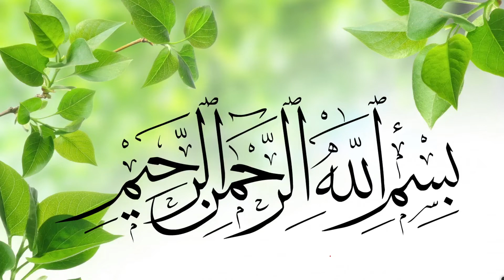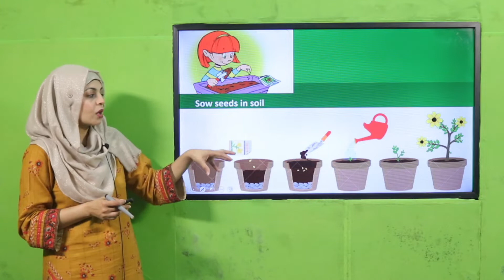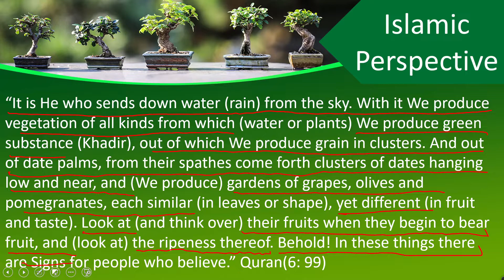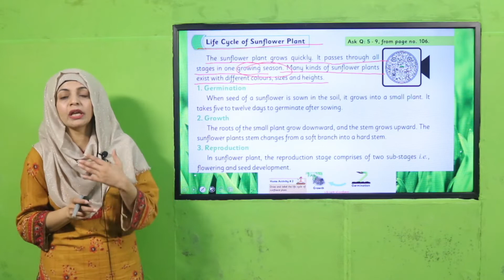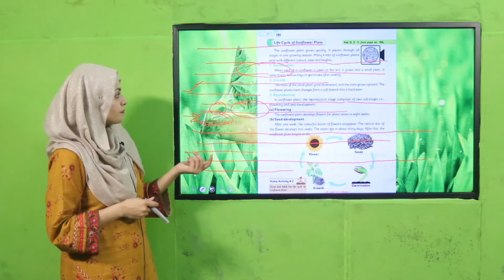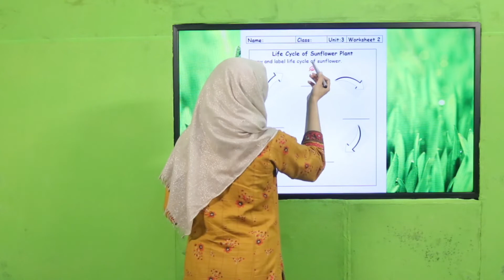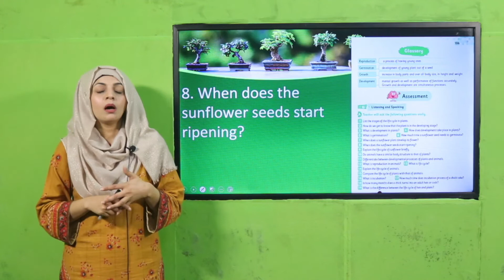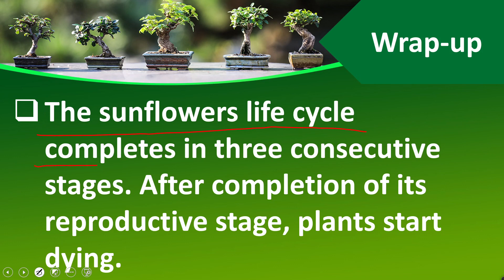GK Grade 3 Unit 11 Lecture 2 || SNC 2020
Lecture 2 of unit 11, includes life cycle of sun flower.

1. PowerPoint Presentation

2. Lesson Plan

3. Worksheet/Activity